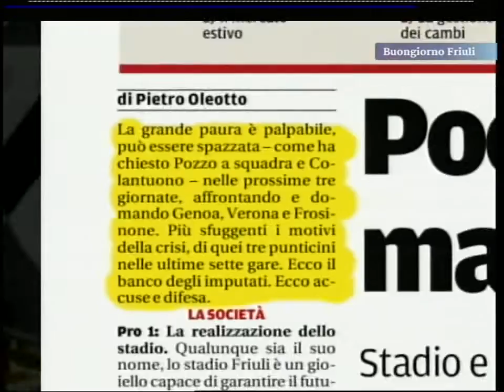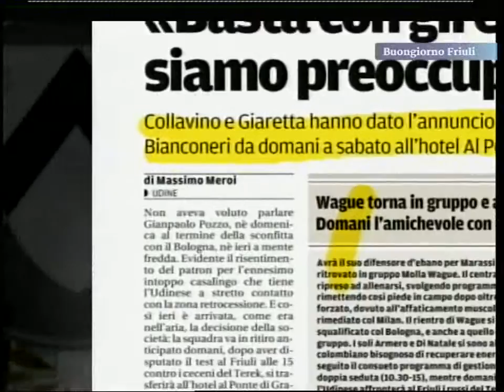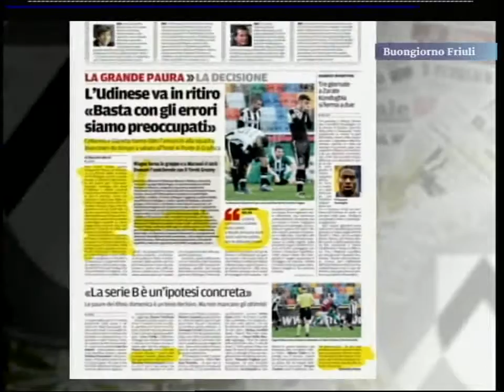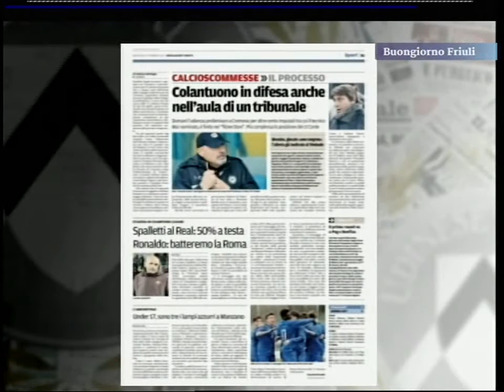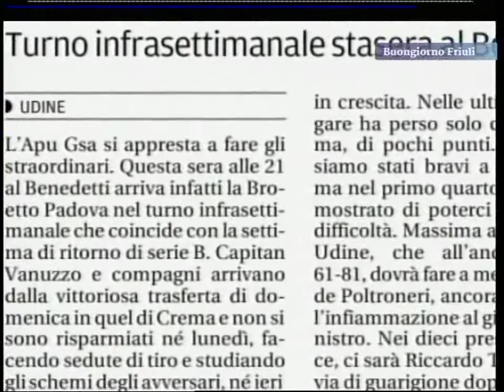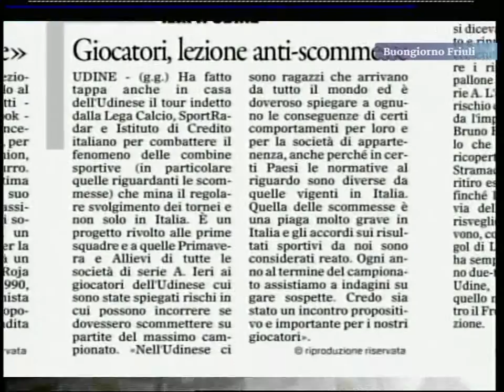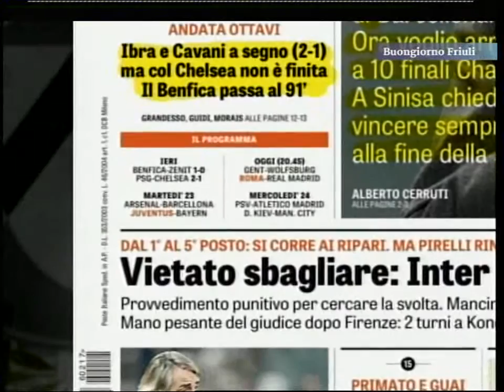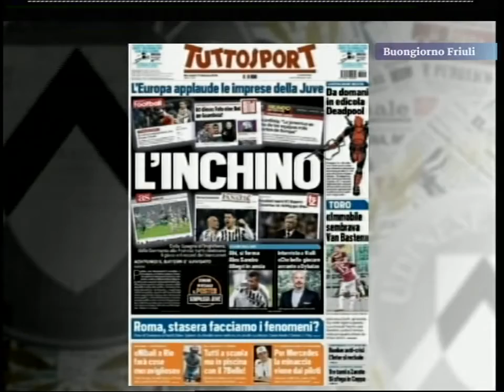La Rassegna Stampa del 17 febbraio